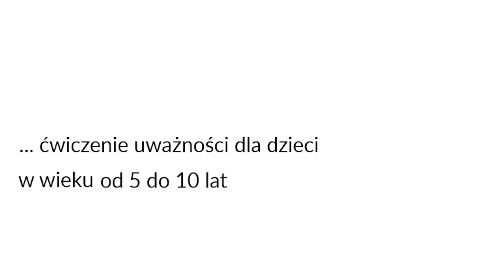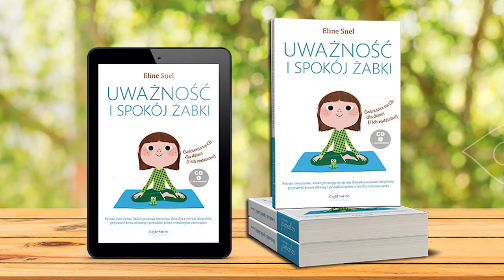Fabryka trosk. Ćwiczenie uważności dla dzieci 5-10 lat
Ćwiczenie uważności z książki „Uwazność i spokój żabki” E.Snel, wyd. CoJaNaTo, Warszawa 2015
Czyta Agnieszka Marszałek
„Martwimy się tym, co jest nie tak w naszym życiu, a nawet nie zdajemy sobie sprawy, że zajmuje to nasze myśli, uwagę czy przynosi wątpliwości. Myślimy, że zamartwiając się, możemy coś rozwiązać, a to jest błędne przekonanie. Poprzez poznanie cudownego świata myśli możemy nauczyć dzieci, żeby same mogły wpływać na wiele rzeczy:
• Nie wszystkim myślom trzeba wierzyć (myśl: „Nigdy nie uda mi się dostać dobrej oceny” nie jest prawdą).
• Warto zrozumieć, że nie jesteśmy naszymi myślami („Nie jestem wystarczająco fajny, ładny czy mądry”).
• Poproś dzieci, żeby wypisały swoje ulubione zmartwienia i wybrały pierwszą trójkę.
• Poproś dzieci, żeby w najbliższych dniach obserwowały, kiedy te myśli występują, bez zagłębiania się w nie. Obserwując nasze troski, bez traktowania ich bardzo na poważnie, uczymy się, jak je wygaszać, niczym płomień świecy, której brakuje tlenu. Są takie myśli, które mimo wszystko zawsze powracają. Tym należy się specjalna uwaga. Mają one swoje powody, które musisz odnaleźć, odczytać i zrozumieć, zanim uporasz się z myślami.
Obserwacja myśli
Usiądźcie w kilka osób przy stole. Jedna osoba jest pytającym, a reszta myślącymi. Pytający zadaje kilka pytań a myślący, zamiast odpowiadać, wsłuchują się w odpowiedzi, jakie fabryka myśli od razu zaczyna produkować. Jakie myśli słyszysz? Czy widzisz jakieś obrazy przy nich?
Na każde z pytań możesz poświęcić 5 sekund.
1.     Jaka jest twoja ulubiona potrawa?
2.     Co sprawia, że czujesz się naprawdę szczęśliwy?
3.     Co sprawia, że się martwisz?
4.     Gdy pozwalasz swoim myślom płynąć swobodnie tam, gdzie chcą, co się pojawia? (Na to pytanie poświęć 20 sekund).
 Myśli nie zawsze muszą pędzić. Ty sam decydujesz, w które myśli chcesz wnikać, a które tylko obserwować i puścić dalej. Czy od razu im wierzyć, czy może z uśmiechem przywitać, jak starych znajomych, którzy wpadają czasem coś ci opowiedzieć. Obserwując swoje myśli, coraz szybciej zaczniesz dostrzegać, jak one próbują tobą sterować (w kierunku szafki z chipsami, jak tylko o nich pomyślisz, czy też w kierunku smutku, gdy tylko masz kłopot z rozwiązaniem jakiegoś zadania), i coraz lepiej rozumiesz świat w swojej głowie".